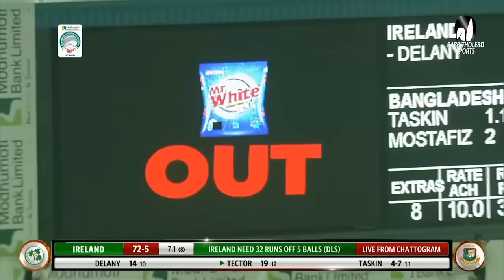Taskin Ahmed's 4 Wickets Against Ireland || 1st T20I || Ireland tour of Bangladesh 2023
Series: Ireland tour of Bangladesh, 2023
1 Test , 3 ODIs , 3 T20s . Mar 15 - Apr 08

*** shorturl.at/knwKP